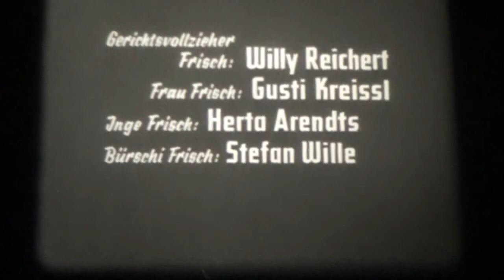16mm Film - Willy Reichert in: Geliebter Kuckuck - BRD 1963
16mm Film - Willy Reichert in: Geliebter Kuckuck - BRD 1963

Regie: Paul R. Heil

Buch: M. G. Ilscate

Kamera: Kurt Hasse

Darsteller: Willy Reichert, Gusti Kreissl, Herta Arendts, Stefan Wille, Eva Berthold, Willy Schäfer, Jürgen Scheller, Elfriede Lucca, Gert Wiedenhofen, Heinz Beck, Hans Pössenbacher, Christa Rücker

Willy Reichert als Gerichtsvollzieher Frisch. Dieser kennt seine Pappenheimer: Die Skrupellosen, die Leichtsinnigen und die, die unverschuldet in Bedrängnis geraten sind.